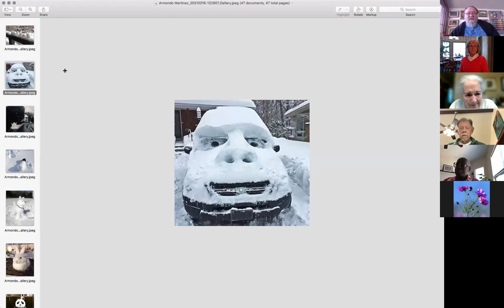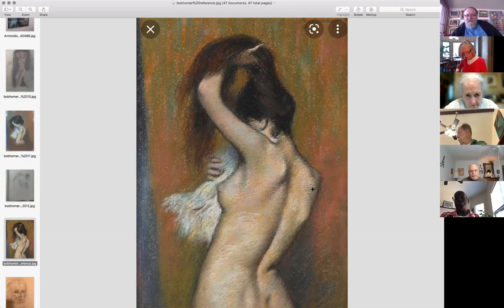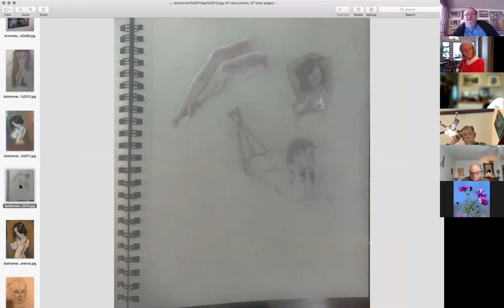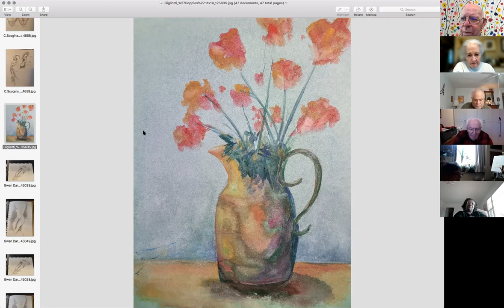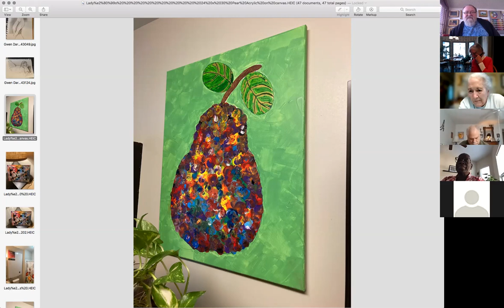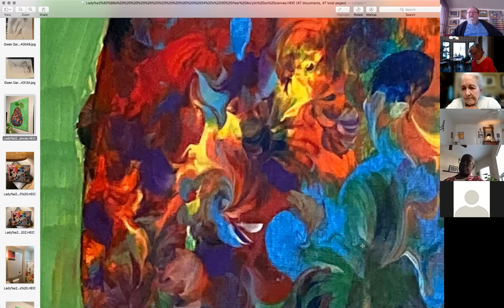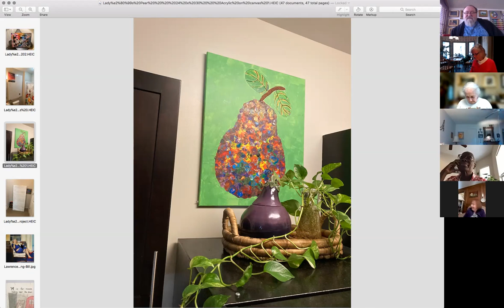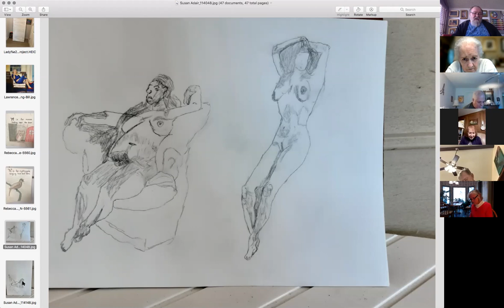Share and Critique Thursdays w/Charles (January 27, 2022)